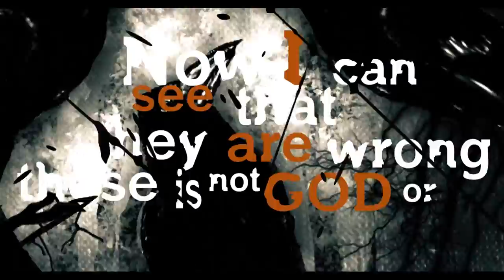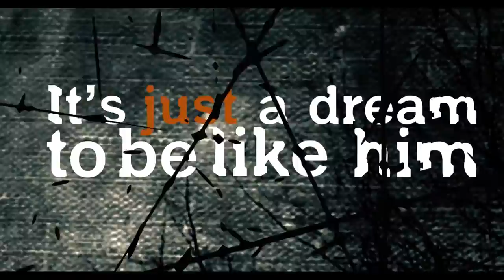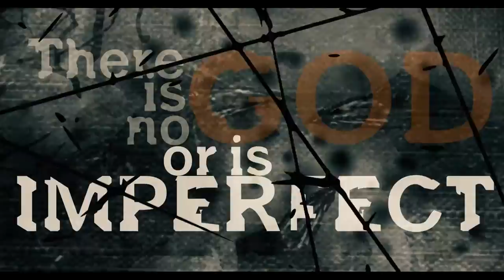PROJECTOR - PERFECT IMPERFECTION (OFFICIAL LYRIC VIDEO)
Lp - Between the Nature and Ego